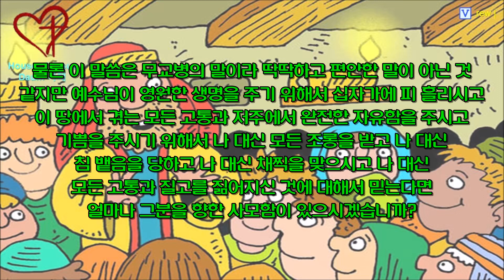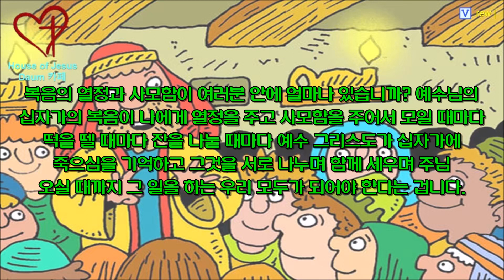[사도행전] [자막영상] [주일설교] 복음의 열정과 사모함 (행 20:7-12) by 뉴저지 Jesus Lover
미션 펀드 일시 후원 계좌는 매해 업데이트 됩니다.

계좌명: 하우스 오브 지저스 교회
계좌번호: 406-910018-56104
외화 예금 계좌번호: 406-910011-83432

[행 20:7-12] (7) 그 주간의 첫날에 우리가 떡을 떼려 하여 모였더니 바울이 이튿날 떠나고자 하여 그들에게 강론할새 말을 밤중까지 계속하매 (8) 우리가 모인 윗다락에 등불을 많이 켰는데 (9) 유두고라 하는 청년이 창에 걸터 앉아 있다가 깊이 졸더니 바울이 강론하기를 더 오래 하매 졸음을 이기지 못하여 삼 층에서 떨어지거늘 일으켜보니 죽었는지라 (10) 바울이 내려가서 그 위에 엎드려 그 몸을 안고 말하되 떠들지 말라 생명이 그에게 있다 하고 (11) 올라가 떡을 떼어 먹고 오랫동안 곧 날이 새기까지 이야기하고 떠나니라 (12) 사람들이 살아난 청년을 데리고 가서 적지 않게 위로를 받았더라